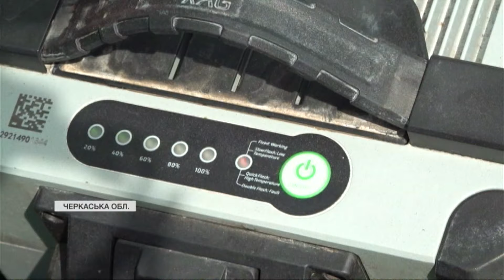🌾Агродрони замість тракторів: як вони працюють на полях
Дрони замість тракторів. Сучасні технології активно застосовують українські аграрії. Новітня техніка допомагає на полях в умовах дефіциту кадрів та економії. За останні три роки агродрони обробили вже понад три мільйони гектарів землі. Як вони працюють, показали й нашій знімальній групі.